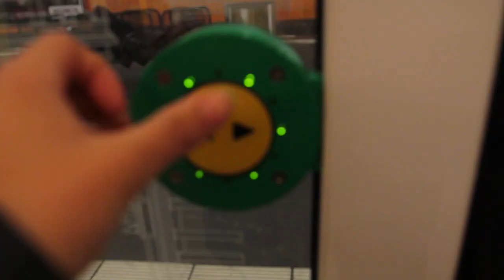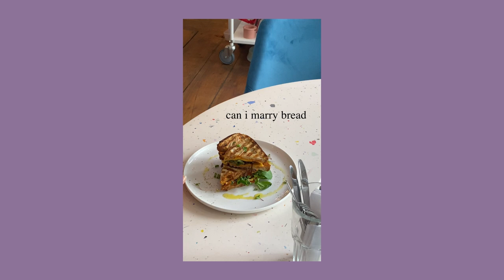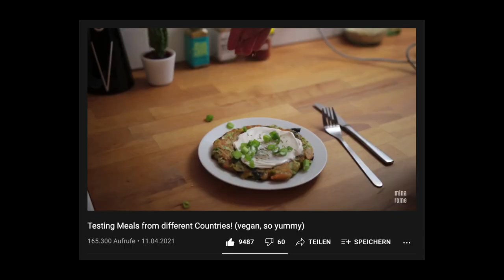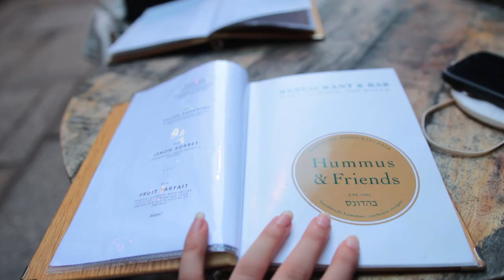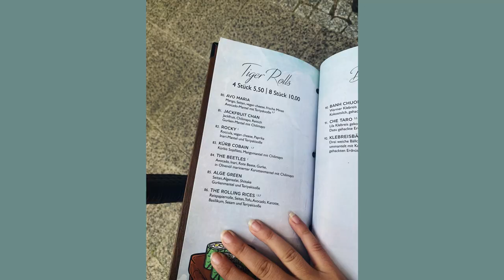Best Places for Vegan Food Berlin *must try*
Timestamps:
Intro 0:00
Pêle-Mêle 0:45
Greenfinch 1:33
Calm Coffee 2:16
Haferkater 3:13
Försters 4:00
Han West 5:00
Holy Flat 5:59
Cig Köftem 6:36
Tribeca Ice Cream 7:08
Feel Seoul Good 7:55
Mom’s Creation 9:22
Hummus & Friends 09:47
Tiger Club Vegan Sushi 10:24

Special thanks to Greenfinch, Haferkater, Calm and Försters for treating me and my friends to all this yummy food. All opinions are my own though!

Much love,
Mina